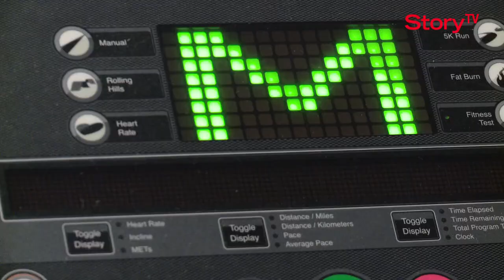Story TV (sezona 1, epizoda 3) Tatjana Jurić 2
Novi član tima Adria Medije Zagreb odnedavno je Daniel Delale. Poznati televizijski urednik i voditelj pridružio se respektabilnom timu kao direktor uredništva internetskih izdanja. Daniel će biti zadužen za sadržaj na digitalnim platformama AMZ, a danas vam donosi još jednu epizodu Story-TV-a.